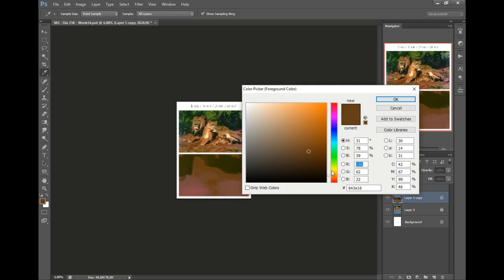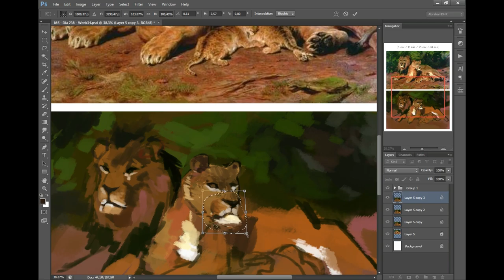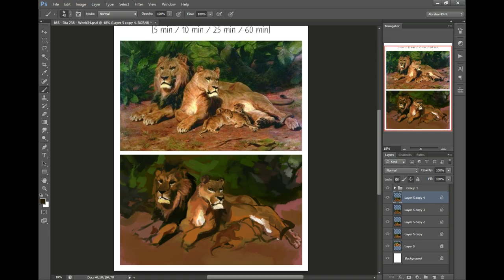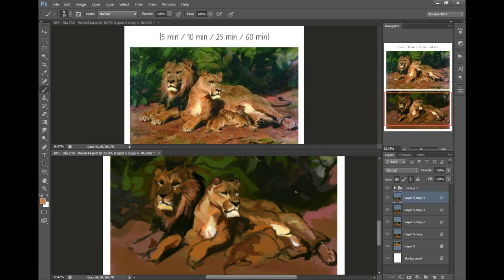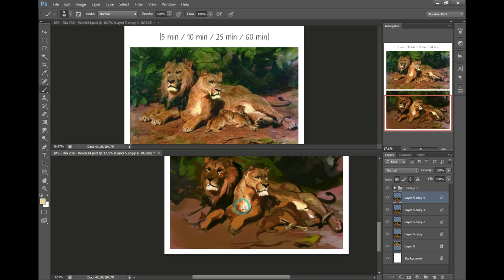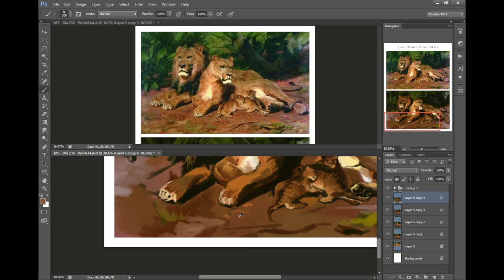Speedpainting: Master Study 238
"The Lion at Home" Rosa Bonheur